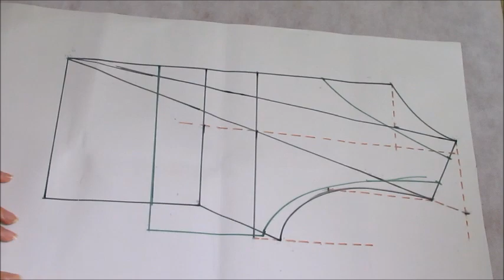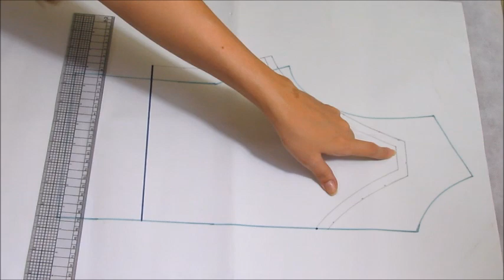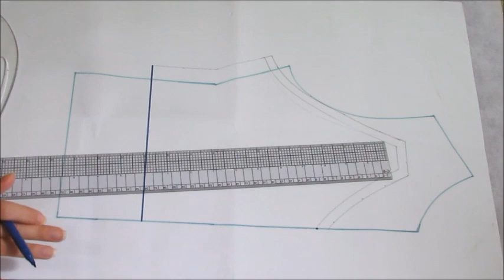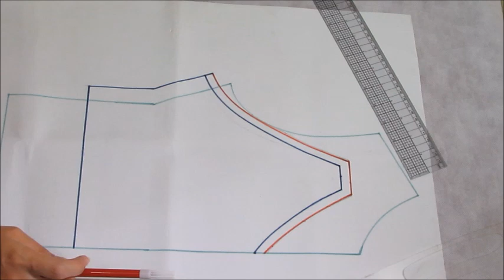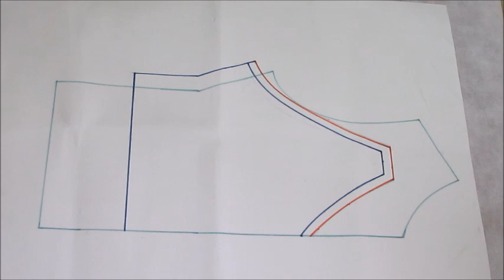CROPPED SOB MEDIDA DIY Franciele Fernandes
Faça você mesma um cropped perfeito no seu corpo usando as SUAS MEDIDAS!

** Se ficou com dúvidas deixe aqui nos comentários que eu vou responder!